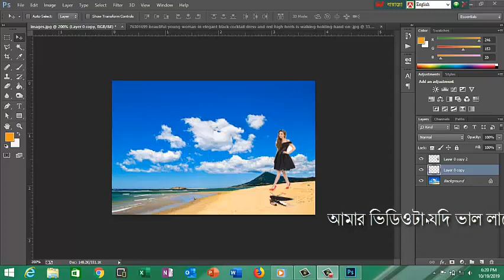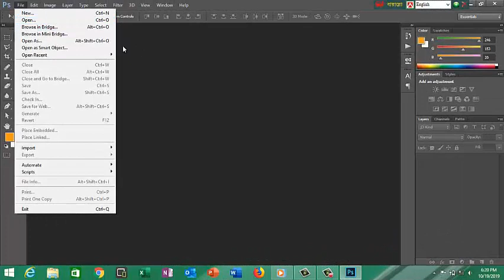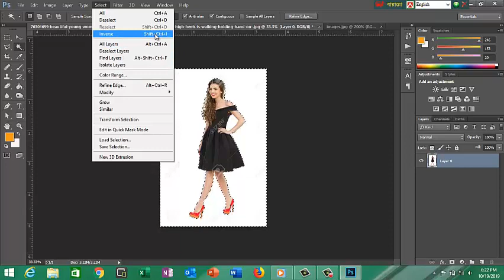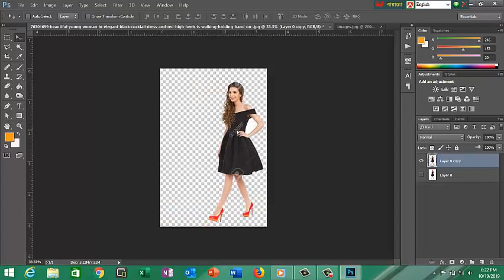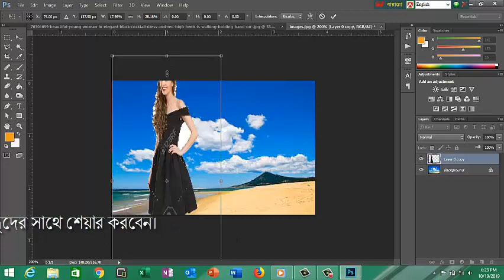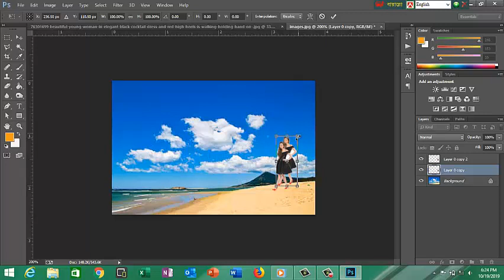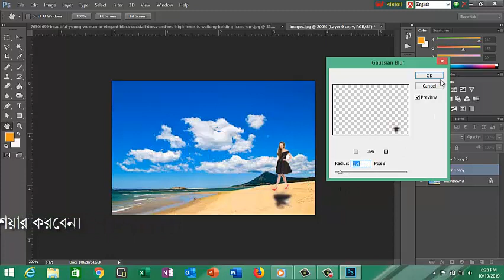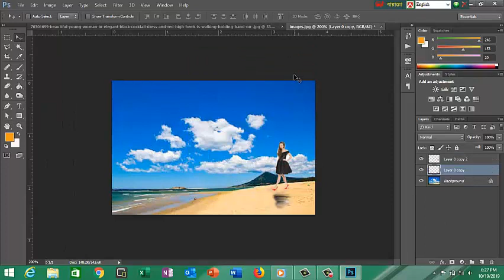Adobe photoshop Bangla tutorial-Best way make Photo Reflection by Mostafa!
How to Create COOL text effects in Photoshop! - Bangla Tutorial - Photoshop CC 2017 –

Adobe Photoshop tutorial || Best Way to Make Photos Reflection
Photoshop Tutorial: Best Way to Make Water Reflection!
Photoshop Tutorial | How to Make Water Reflection in Photoshop CS6
How To Create A Reflection | Photoshop CS6
How to Create a Reflection in Photoshop CC
Photoshop Mirror Image Effect - Step by Step
Photoshop Tutorial | How to Make Photo Reflection in Photoshop for Beginners
How To Create A Reflection In Photoshop
Adobe photoshop cs6 Bangla tutorial(How to create reflection on water)-49: পানিতে প্রতিচ্ছবি তৈরি
Photoshop CC Tutorial: Best Technique to Create Realistic Water Reflections
How to Create Water Reflections With Realistic Ripples in Photoshop CC
Photoshop Tutorial | How to Make Water Reflection Effect in Photoshop
Create a Realistic Reflection in Photoshop
Learn Adobe Photoshop ( Photo reflection effect)IN HINDI